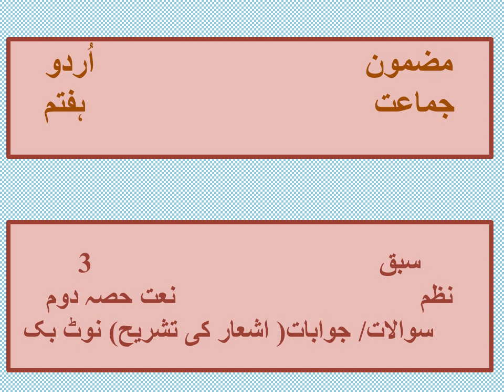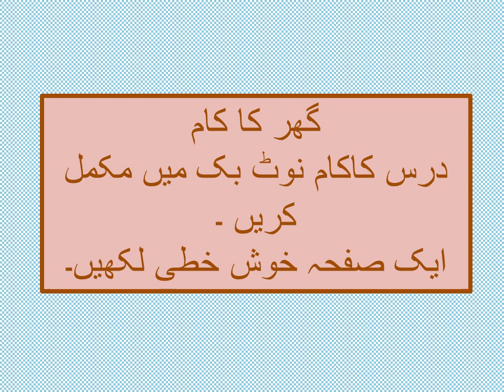VII Urdu lec 11